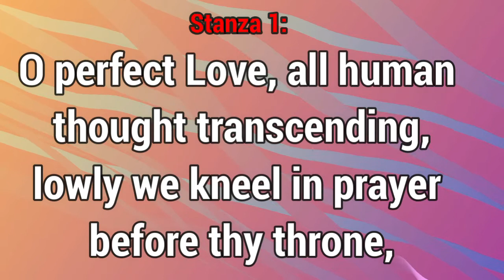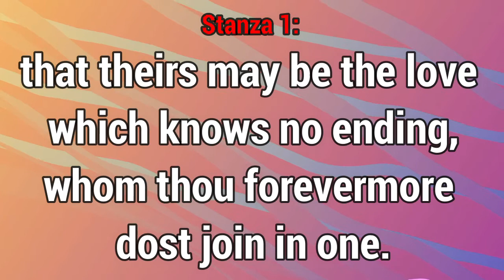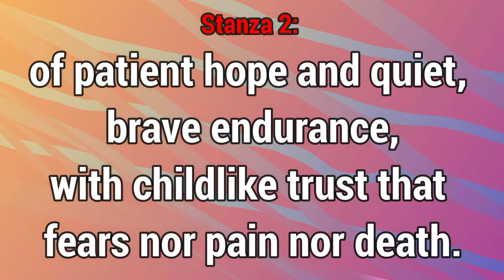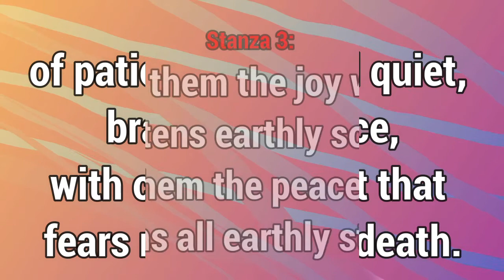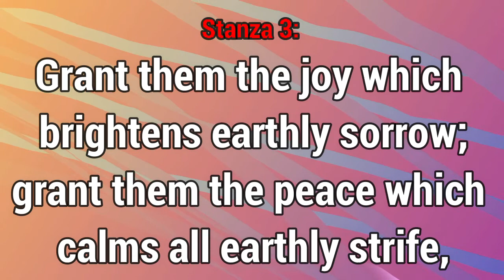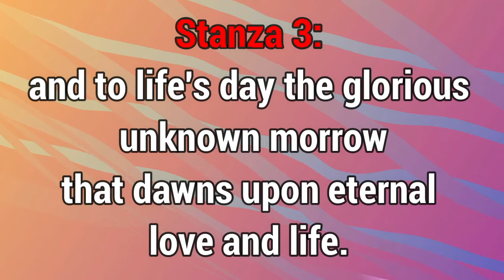GHS 217 O Perfect Love